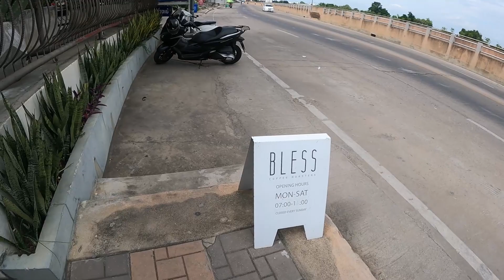VATน้ำตาลทราย